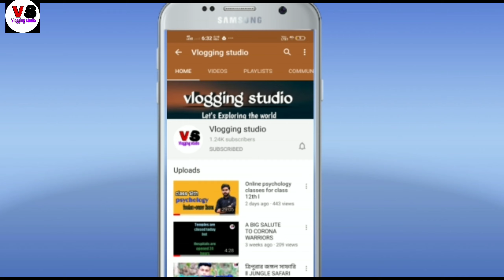আনারস চুরি || Pineapple Vlog